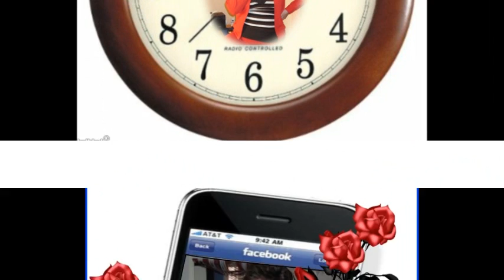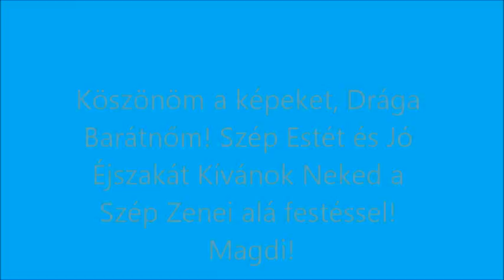Tajtiboy (Gondolj majd rám).wmv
Drága Barátnőmnek, Julikának a Hálám jeléül, mert csodálatos képeket készített, és Köszönöm a többi képeket a szerkesztőknek! Remélem az alá festett dal is tetszeni fog!